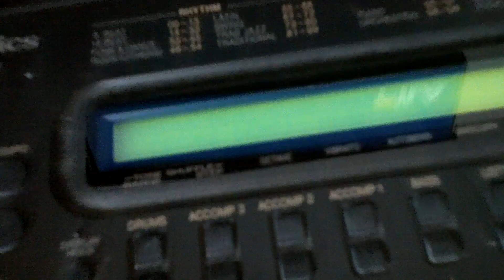Technics SM-AC1200 Midi Orchestra